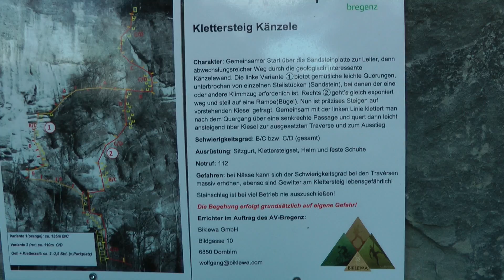Klettersteig - Känzele in Vorarlberg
In dieser Tour begehe ich den neuen Klettersteig am Känzele in Vorarlberg. Schwierigkeitsgrad C/D. Der Klettersteig wurde im August 2016 eröffnet. Das Gestein besteht aus Nagelfluh Kolglomerat